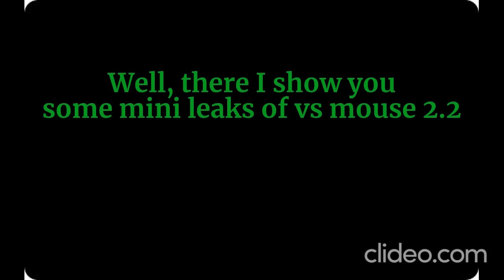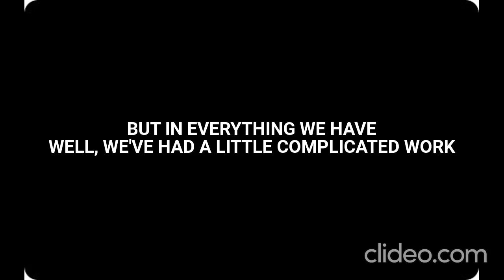Mini Trailer Vs Mouse 2.2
Hello People, we are all with the vs mouse 2.2 mod, we started doing it since November of this year.
We are looking for people to do with this mod. I want them. We are in communication.
the direct ones of the mod are
we are doing with those things
credits
Directors:
@Chocolate Chip Studios

Charter
None

coder:
Space_Disc

composer
probably legocitypeñaloza

Artist
legocitypeñaloza

Programmer
None

Musical artist
arse gonzalez

Communicates in discord with

Legocitypeñaloza#8341
Y
ChocolateChipStudios#2054